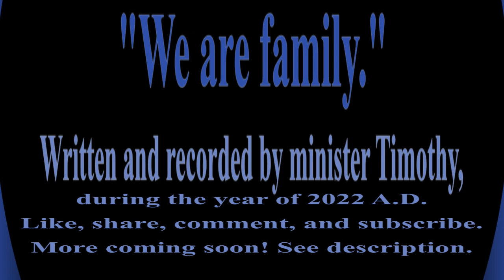minister Timothy presents... We are family. [See description for more.]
Sometimes we may feel sad, or lonely,  especially during certain times of our life. Keep in mind that, if you walk in the light with King Christ Jesus, we are family!

We are peculiar people!

We have been set apart from the goyim and secularists, as we are not of this world.
We are citizens of the Kingdom of Heaven. Ephesians 2:19 KJV.

Stay strong in prayer, and in His holy armour. We are in father's palm, and no one can pluck us out!!! Alleluia!

I hope that this song helps you, my brothers and sisters in Christ, namely those that are in need of the reassurancethat we will live forever; and that our eternal life has already begun! 🕊🤲🏻❤️

All glory to the most High!!!

More songs like this are coming soon.

Peace, and blissings, to everyone in receipt of this written reminder herein.